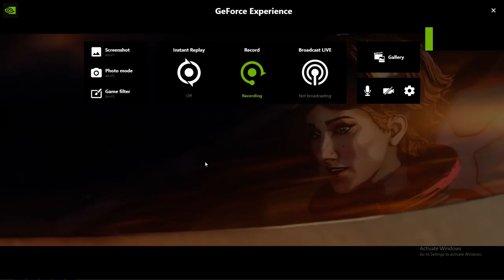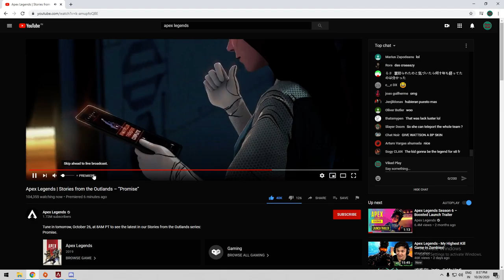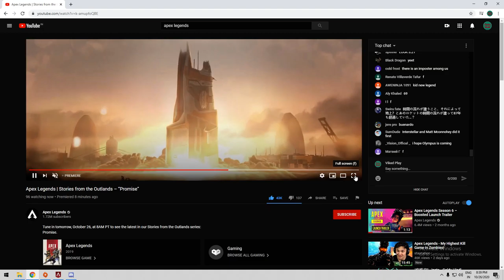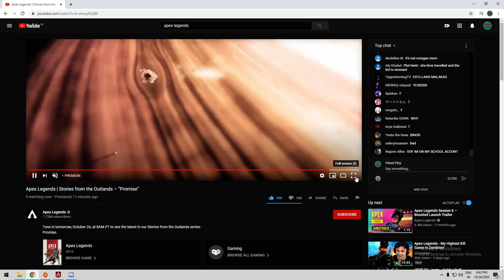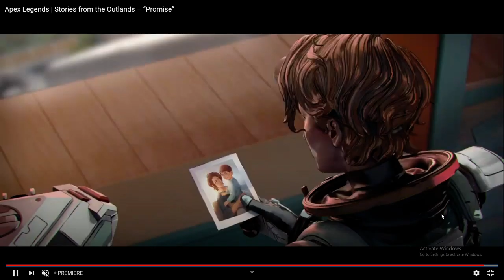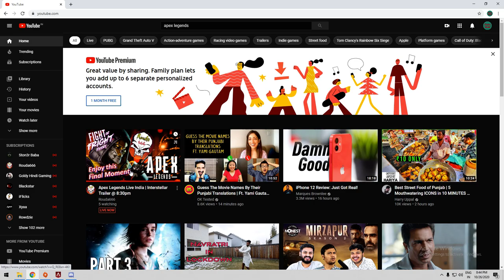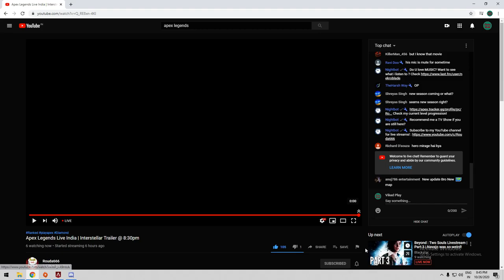HORIZON THE NEW LEDGEND || Apex Legends Stories From the Outlands - "Promise" Reaction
Nearly a century ago, Dr. Mary Somers was hired to solve a cataclysmic energy crisis. Her search for answers would take her to the edge of the universe. Before Mary left Olympus, she promised her son she’d return. But was it a promise she’d be able to keep?

Apex Legends™ is a free-to-play battle royale game where legendary characters battle for glory, fame, and fortune on the fringes of the Frontier. Play for free now on Xbox One, PS4, and Origin for PC. And play on Steam when Season 7 launches on November 4 !

Learn more about Apex Legends Season 7 – Ascension

🛡️🗡️🛡️🗡️🛡️MUJHSE MILLO 🛡️🗡️🛡️🗡️🛡️

PSU: 550W Corsair

Monitor: SAMSUNG CURVED 24'

Headset: Red Gear 7.1